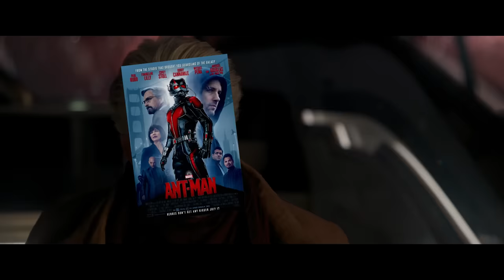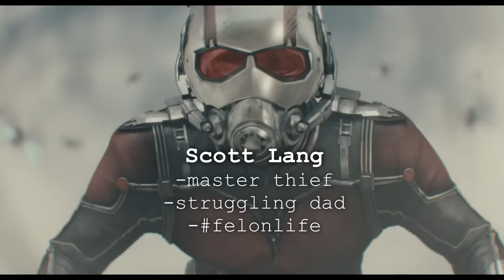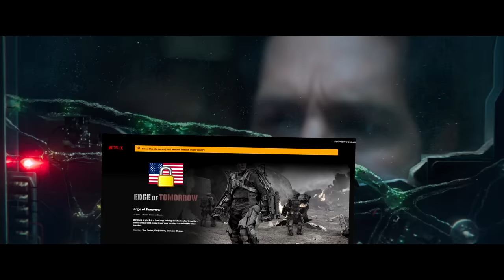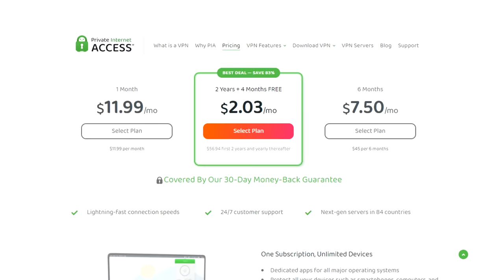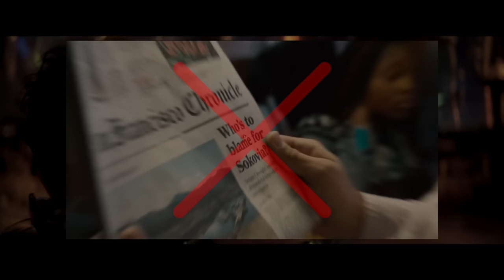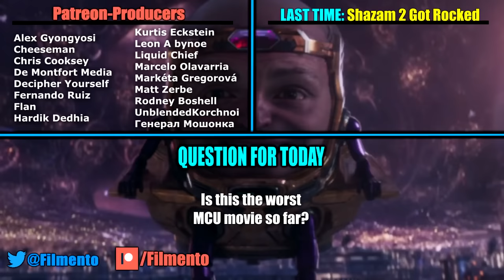Ant-Man: Quantumania — How to Build a Cinematic Cash-Grab | Anatomy of a Failure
Ant-Man and the Wasp: Quantumania is another movie generated by the Marvel machine, this time happening to feature Ant-Man. It did quite poorly with audiences and also at the box-office, just like other more recent MCU movies like Eternals, easily the worst out of all Ant-Man movies. The main reason for that being that Quantumania isn't an Ant-Man movie so much as it's a cash-grab designed to service the future of the MCU and their new villain, Kang. In today's Anatomy of a Failure, let's shrink closer into what exactly is Quantumania missing that makes it a cash-grab and how to avoid falling into that same trap with you movie.

Ant-Man and the Wasp: Quantumania (2023)
Super-Hero partners Scott Lang and Hope van Dyne, along with with Hope's parents Janet van Dyne and Hank Pym, and Scott's daughter Cassie Lang, find themselves exploring the Quantum Realm, interacting with strange new creatures and embarking on an adventure that will push them beyond the limits of what they thought possible.
Ant-Man (2015)
The next evolution of the Marvel Cinematic Universe harnesses the tiniest but mightiest force know to man and introduces the newest member of the Avengers: MARVEL'S ANT-MAN. Armed with the amazing ability to shrink in scale but increase in strength, master thief Scott Lang must channel his inner hero and help his new mentor Dr. Hank Pym protect the secret behind his spectacular Ant-Man suit from a new generation of ruthless villains! With humanity's fate in the balance, Pym and Lang must plan and pull off a daring heist everything wrong with quantumania honest trailer kang all scenes kang explained quantumania ending explained after credits scene quantumania trailer kang vs avengers kang vs antman kang moments modok scenes modok meme funny quantumania bad movie good movie flop box office antman 3 antman worst mcu movies quantumania plot holes mistakes kang loki against insurmountable odds. Filled with humor, awesome special effects and exclusive bonus features, this action-packed adventure takes you to new levels of pulse-pounding excitement!